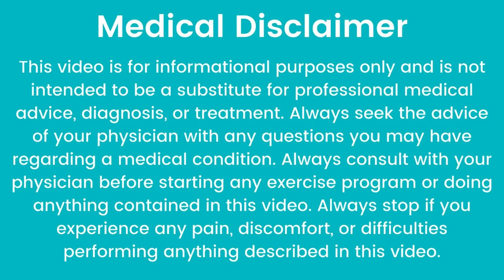Effective Home Remedy for Cold and Cough in Kannada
This video contains a simple and a very effective home remedy for cold and cough.